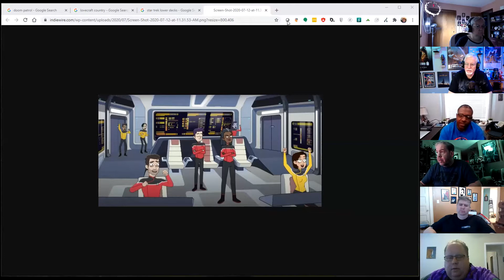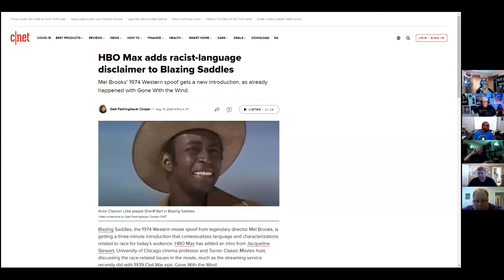E58 - Lower Decks and Doom Patrol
These are the voyages of the U.S.S. Cerritos. Their goal: Tell dick jokes and survive deadly situations with humor and horrible violence. With only two episodes out at the time of the recording, we still have plenty to talk about. We also give some time to Doom Patrol, currently airing on HBO Max. Join us for another geeky discussion on what's new in the nerd-world.